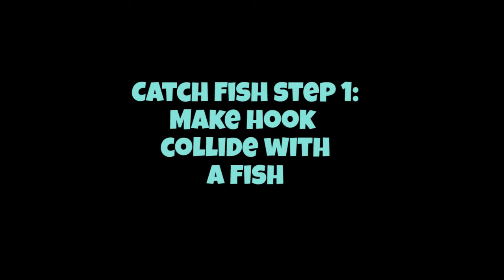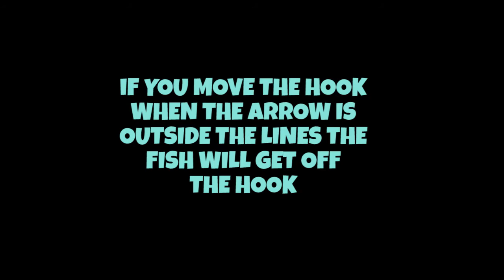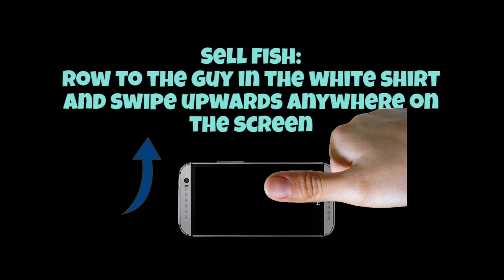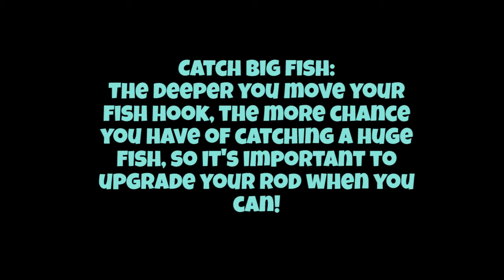Fish Fights Instructional Video - Awesome Free To Play Android Game!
Instructions for the epic action/fishing game Fish Fights Adventures for Android!

Fish Fights Features:

-Fish get bigger and bigger the deeper you move your fish hook!
-Catch up to 21 different fish species ranging from the peaceful Cod to the feared Dragonfish!
-Use your fish in combat and win glorious prizes for each victory!
-Upgrade your fishing rod up to 27 times in order to catch stronger and stronger fish!
-Upgrade your boat up to 5 times in order to store more and more fish in your boat!
-Catch fish from endless debths!
-Sell excessive fish to fund your new rod/boat upgrade!
-Unbeatable fishing gameplay!
-Action-packed fish combats!
-Unlock exciting fish debth/size achievements!
-100% Free To Play!

We listen to all the feedback we get, and we are more than happy to assist you if you have any issues!

General instructions:

-Touch left/right part of screen to move
-Swipe down to enter/leave fishing mode
-When in fishing mode, touch left/right part of the screen to lower/raise fish hook
-When a fish is hooked, you can move the fish hook as mentioned above, but the fish will get off the
hook if you touch the screen when the white arrow is outside of the white lines
-Change your current selection (the fish you use in combat/the fish you are selling) by touching the "Current Selection" button in the top center of the screen

FAQ:

-Q: How to enter a fish fight? A: Row to the guy laying on the dock on the left and swipe the screen in an upwards direction. If you have a fish selected (i.e. there is a fish name on the "Current Selection" button on the top center of the screen) you can then swipe your finger up again to start a fish fight.

-Q: How to sell fish? A: Row to the fisherman in the white shirt and swipe the screen in an upwards direction. If you have a fish selected (i.e. there is a fish name on the "Current Selection" button on the top center of the screen) you can then swipe your finger up again and the guy will buy the fish from you.

-Q: How to upgrade fishing rod? A: Row to the fisherman in the red shirt and swipe the screen in an upwards direction. If you have enough money (first fishing upgrade costs $50) you can then swipe your finger up again to upgrade your rod.

-Q: How to upgrade boat? A: Row to the fisherman on the far right of the dock in the black shirt and swipe the screen in an upwards direction. If you have enough money (first boat upgrade costs $100) you can then swipe your finger up again to upgrade your boat.

Game Description:

Fish Fights Adventures is a unique game where you start off as a poor fisherman with a cheap fishing rod and a cheap boat. As you catch more and more fish, you will be able to either sell the fish to the local fish buyer, or enter fish fights where you battle against other fish.

Keep in mind that if you choose to sell your fish you won't get as much money as if you win battling against other fish. If you keep winning these battles, you will earn more and more money, and occasionally you will get bonuses in forms of upgrading your fishing rod, upgrading your boat, or extra cash bonuses.

You are also able to upgrade your fishing rod or your boat at the local rod or boat dealers if you can afford it. As you get better and better rods and boats you're able to catch fish from greater debths, and also store more and more fish in your boat.

In the beginning you will only encounter small fish as your fishing rod can only reach 5 meters, but as you keep upgrading your fishing rod you will be able reach greater and greater debths. The deeper you search, the more chance you have of catching a huge fish and thereby crushing your competitor fish!

Fish species included in current version (21 in total):

1. Cod
2. Salmon
3. Ladyfish
4. Butterfish
5. Bee-fish
6. Chipfish
7. Pigfish
8. Turtlefish
9. Chickenfish
10. Cowfish
11. Zebrafish
12. Girafish
13. Spiderfish
14. Foxfish
15. Polarfish
16. Zombiefish
17. Bearfish
18. Tigerfish
19. Demonfish
20. Angelfish
21. Dragonfish